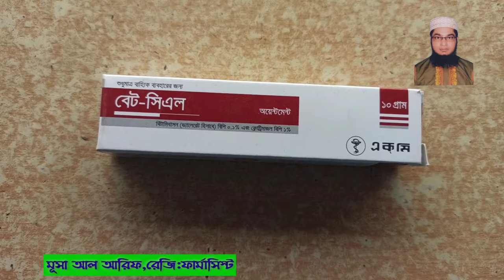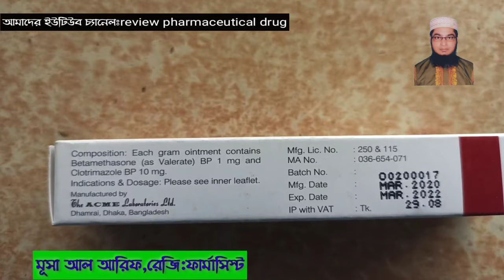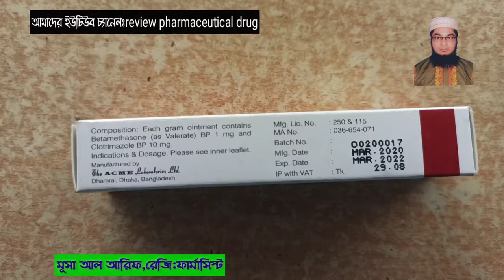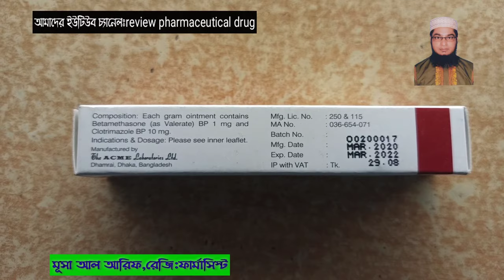Bet CL-ক্রীম | বেট সিএল এর কার্যকারীতা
ব্যাবহারঃ
৷৷৷৷৷৷৷৷৷৷৷৷৷৷৷৷৷৷৷৷৷৷৷৷৷৷৷৷
বেট সিএল অয়েন্টমেন্ট টি দিনে দুইবার করে দুই সপ্তাহ থেকে সর্ব্বোচ্চ চার সপ্তাহ পর্যন্ত ব্যাবহার অনুমোদিত

me.